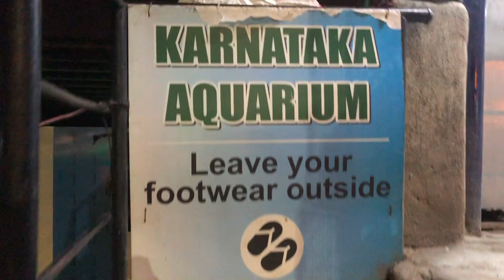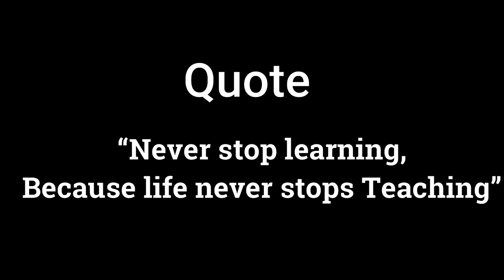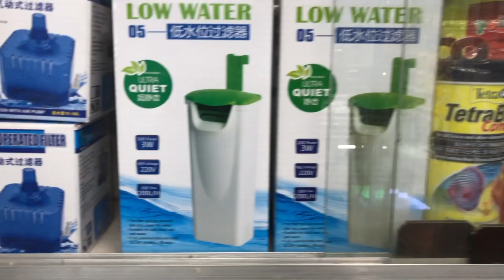Fishes at Karnataka aquarium| Fishes, Aquarium, Stones, Food, Medicine complete details with price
my visit to Karnataka aquarium pets shop. I have given complete details of the fishes, aquarium, food, and medicine
They have Mexican walking fish, flower horn, chicklets, albino piranha, pleco piranha, cheery barb, oscar, and many more fishes

Boya mm1 mic
Boya m1
Tripod stand